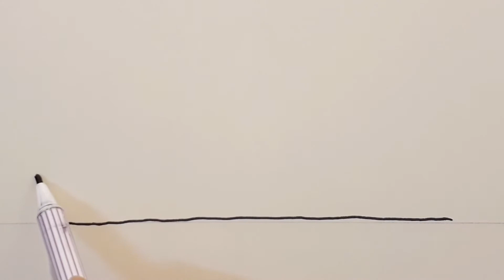วาดรูปเรือรบ USS vella gulf ง่ายๆ ,,,,